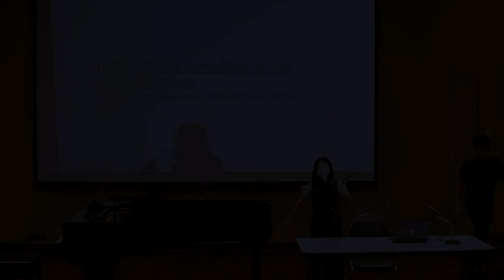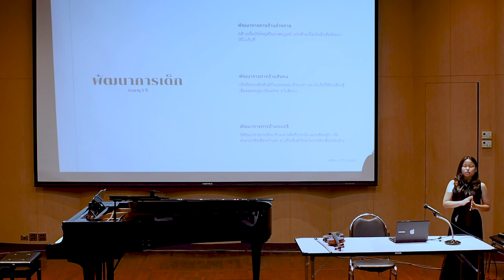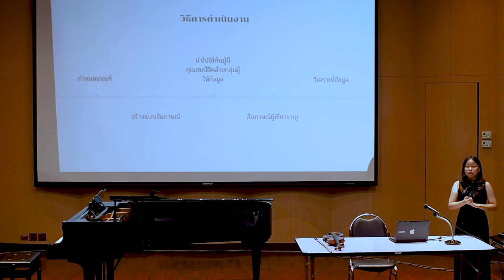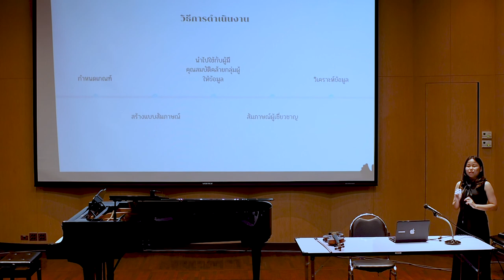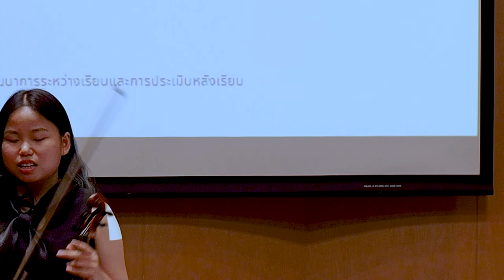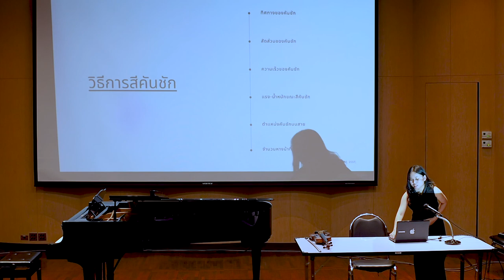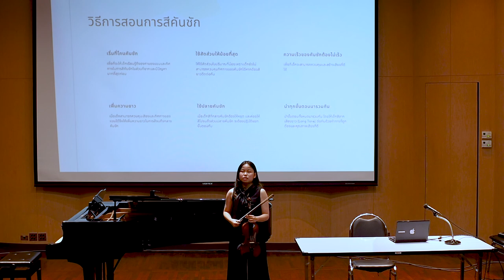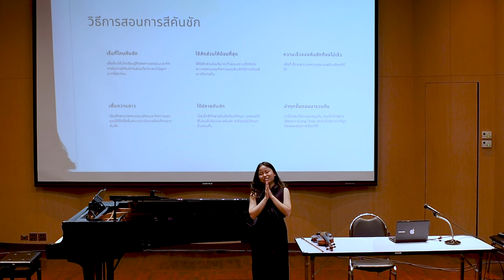4 Lecture Recital The study of holding bow violin teaching method for Suzuki Course